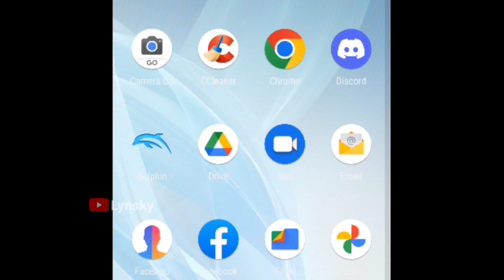chou bowo exe - bowo mode push up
THANKYOU